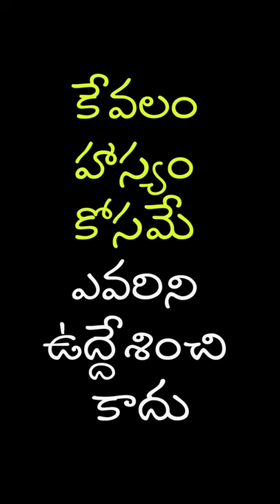|ట్రంప్ మామ హిందూపురం అల్లుడు ఎపిసోడ్ 3|TRUMP MAMA - HINDUPUR ALLUDU EPISODE4|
TRUMP MAMA - HINDUPUR ALLUDU EPISODE4|
కేవలం వినోదం కోసమే "ట్రంప్ మామ - హిందూపురం అల్లుడు"EPISODE 3 ,ఎలక్షన్ స్పెషల్ .హాస్య టెలిఫోన్ సంభాషణ .